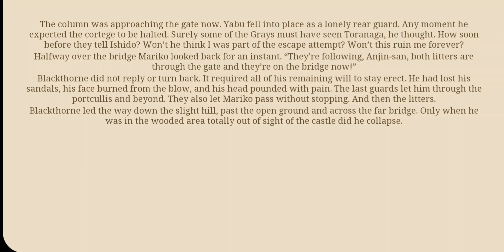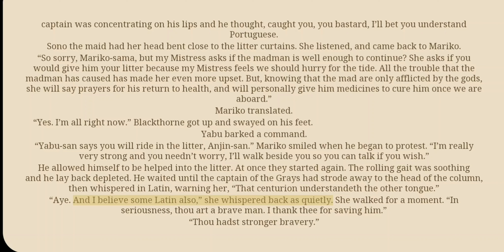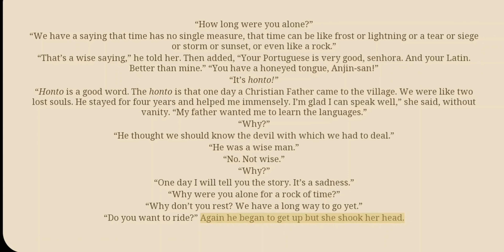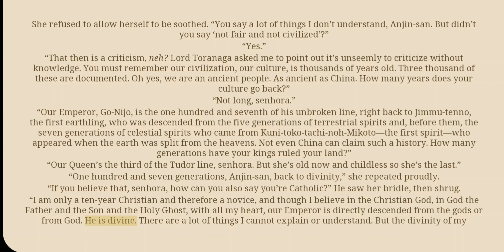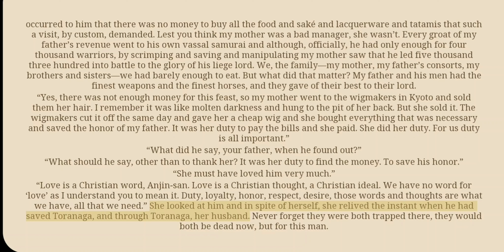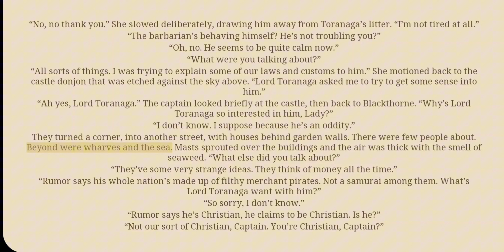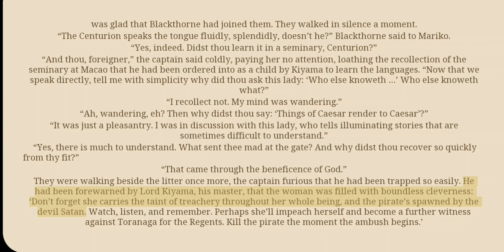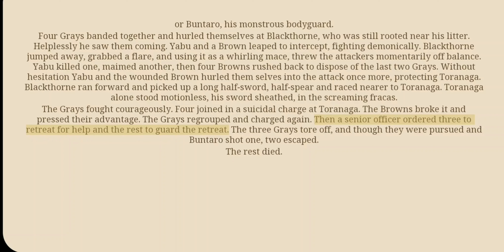Shogun By James Clavell - Audio Book 2 - Chapter 23